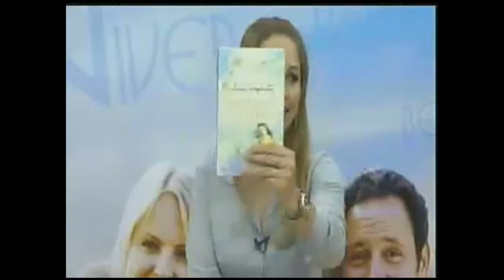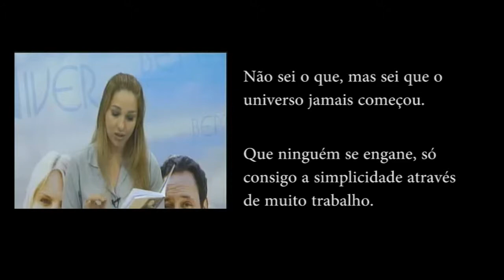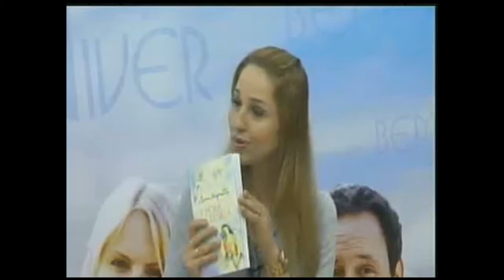Clarice Lispector- A Hora da Estrela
Quadro semanal de cinema e literatura do Programa Bem Viver
Filmes completos
Movie Pelicula

TRECHOS

"Tudo no mundo começou com um sim. Uma molécula disse sim a outra molécula e nasceu a vida.

Mas antes da pré-história havia a pré-história da pré-história e havia o nunca e havia o sim. Sempre houve. Não sei o que, mas sei que o universo jamais começou.

Que ninguém se engane, só consigo a simplicidade através de muito trabalho.

Enquanto eu tiver perguntas e não houver resposta continuarei a escrever. Como começar pelo início, se as coisas acontecem antes de acontecer? Se antes da pré-pré-história já havia os monstros apocalípticos?

Se esta história não existe, passará a existir. Pensar é um ato. Sentir ó um fato. Os dois juntos - sou eu que escrevo o que estou escrevendo. Deus é o mundo. A verdade é sempre um contato interior e inexplicável. A minha vida a mais verdadeira é irreconhecível, extremamente interior e não tem uma só palavra que a signifique. Meu coração se esvaziou de todo desejo e reduz-sé ao próprio último ou primeiro pulsar."
"Porque há o direito ao grito.
Então eu grito.
Grito puro e sem pedir esmola. Sei que há moças que vendem o corpo, única posse real, em, troca de um bom jantar em vez de um sanduíche de mortadela. Mas a pessoa de quem falarei mal tem corpo para vender, ninguém a quer, ela é virgem e inócua, não faz falta a ninguém. Aliás - descubro eu agora - também eu não faço a menor falta, e até o que escrevo um outro escreveria. Um outro escritor, sim, mas teria que ser homem porque escritora mulher pode lacrimejar piegas."